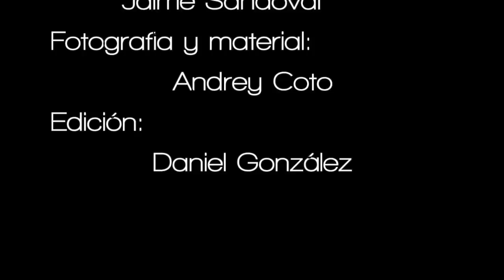Rafting en Futaleufu Patagonia Chile